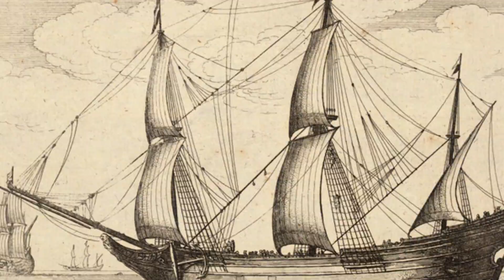O DIA em que os HOLANDESES INVADIRAM SALVADOR | Padres pegaram em armas | Assalto na Bahia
Os holandeses invadiram Salvador, então capital da colônia, em 1624. O Farol da Ilha tem a ver com isso.
Assustados com o poderio inimigo, diversos militares portugueses meteram o pé. A defesa na cidade era incapaz de frear a tropa rival.
O governador Diogo de Mendonça até tentou uma negociação com os holandeses, mas foi logo rendido e enviado para Amsterdã. Foi preso.
Protestantes, os holandeses também queriam trazer essa ordem para o Brasil.
A fim de proteger  a influência da Igreja Católica, padres tiveram que trocar a batina por armas.
O resultado você vê apertando o play.

► Nossa página no Facebook sempre tem debates calorosos sobre a história, queremos também escutar a sua opinião por lá! Participa

► Visite o nosso perfil @tanahistoria no Instagram onde a história acontece em tempo real! Você vota, a gente escreve.  Estamos sempre fazendo quiz, enquetes, perguntas e contando algum fato curioso da história por lá de um jeito bem humorado e leve!